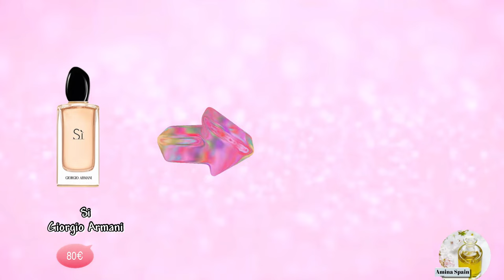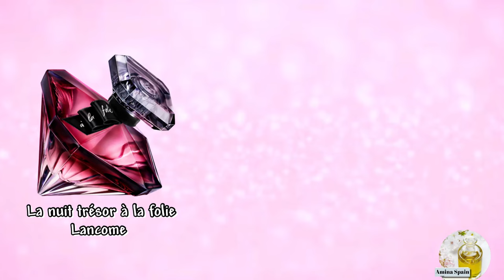Dupe parfums femme || Cheap alternatives fragrances|| clones de perfumes|| عطور نسائية بديلة و رخيصة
🔸Affordable fragrances that smell like designer perfumes :

-light blue D&G
- Scandale JPG
- Hypnoses Lancome
- Si Giorgio Armani
- Thé Blanc BVLGARI
- Coco mademoiselle Chanel
- Magnestim Escada
- Bombshelle Victoria’s secret
- Armani Code
- Viva la juicy Gold couture
- Miss Dior Chéri
- Poison girl
- Bonbon Viktor rolf
- Alíen Thierry mugler
- Euphoria CK
- Burberry women Classic
- Olympea Paco Rabanne
- Hypnotic poison Dior
- Mon guerlain
- la nuit trésor à la folie lancome
- Chance Eau tendre Chanel
- Nina Ricci extase
- Gucci bloom nettari di fiori
- Ange ou démon Givenchy
- Chloé
- Nina Nina Ricci
- Allure Chanel
- The one Dolce Gabbana
- Black Opium YSL
- Narciso Rodríguez
- Manifesto YSL
- Gucci Bloom
- La vie est belle lancome
- Ralph Ralph Laurent
- Eau merveilles Hermès